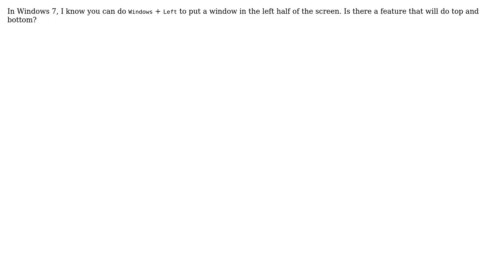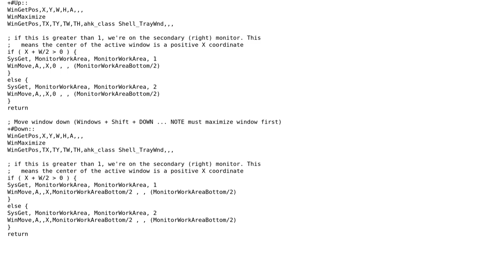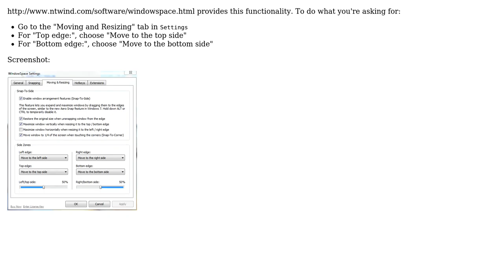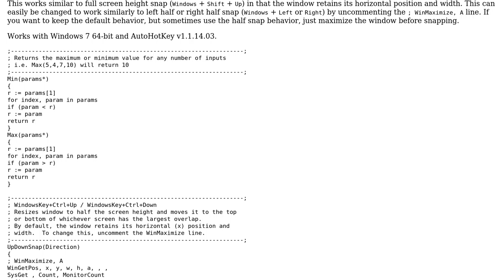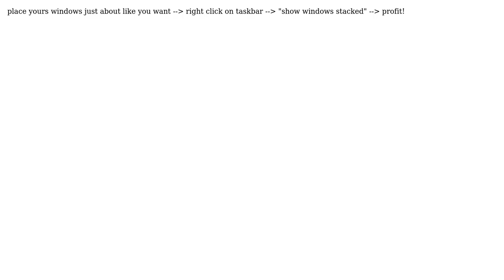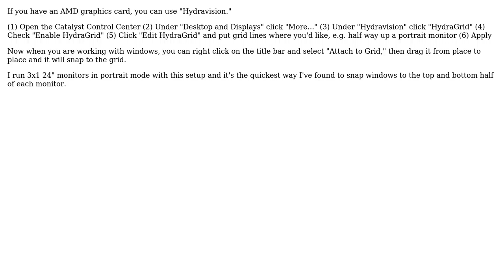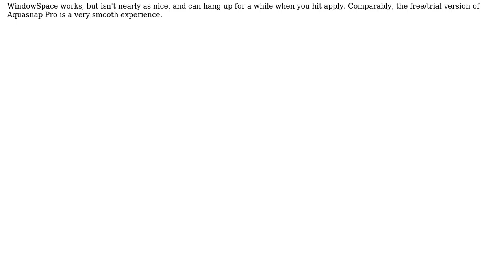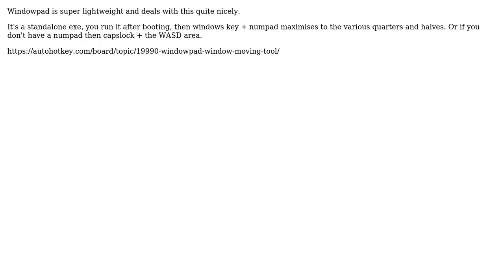Possible to "snap" top/bottom instead of just left/right in Windows 7? (19 Solutions!!)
Possible to "snap" top/bottom instead of just left/right in Windows 7?

With thanks & praise to God, and with thanks to the many people who have made this project possible! | Content (except music & images) licensed under cc by-sa 3.0 | Music | Images & others | With thanks to user Zee user Tony Nesavich user Scott Biggs user Russell Davis user RockPaperLizard user robinCTS user rmart user northben user Nathaniel user Moab user Michael Zheng user Matt user Marcin user Leo user leetNightshade user Joseph Hansen user Jmac user Jeff user Jason Clement user Gordon Wrigley user Cocowalla user clevboy user bwDraco user Abe Miessler and the Stack Exchange Network Trademarks are property of their respective owners. You are responsible for your own actions.